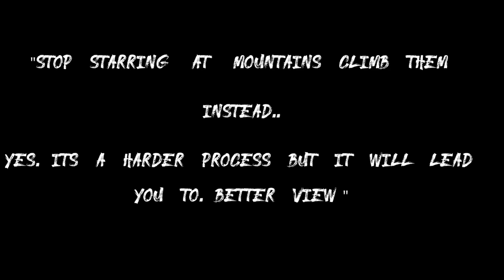MOILA TOP "a beauty " || Chakrata || DEHRADUN UK07 || UTTARAKHAND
This vlog covers our trip to moila top which is 20km from chakarata and there onwards we trek to moila top a beautiful place to hike ..